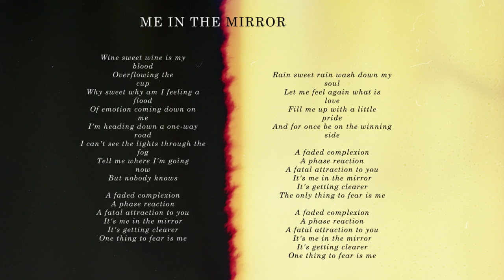Shaun O'Brien - Me In The Mirror (Lyrics)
"Me In The Mirror" from the album "Every Single Reflection" by Shaun O'Brien.

Wine sweet wine is my blood
Overflowing the cup
Why sweet why am I feeling a flood
Of emotion coming down on me
I'm heading down a one-way road
I can't see the lights through the fog
Tell me where I'm going now

A faded complexion
A phase reaction
A fatal attraction to you
It's me in the mirror
It's getting clearer
One thing to fear is me

Rain sweet rain wash down my soul
Let me feel again what is love
Fill me up with a little pride
And for once be on the winning side

A faded complexion
A phase reaction
It's getting clearer
The only thing to fear is me
A faded complexion
A phase reaction